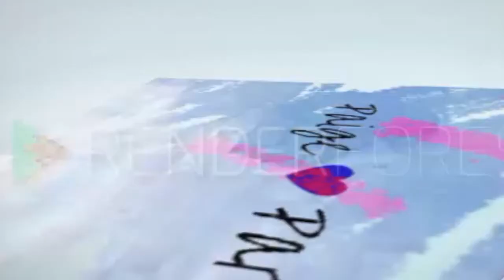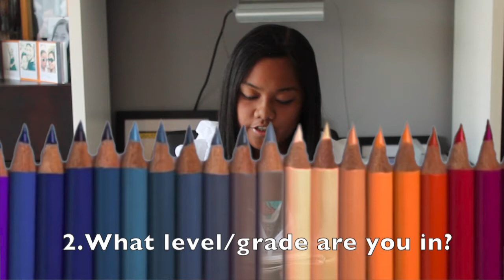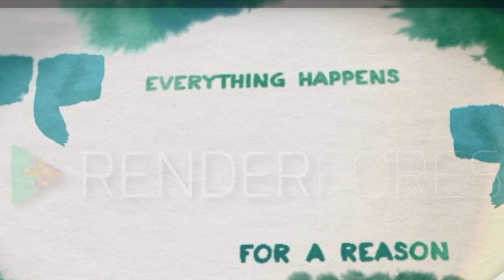School Story Tag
|| So, currently I am in London for holiday and I am sorry if you see this video not even a week after, so forgive me. Please enjoy this video ||

|| I TAG…  ||
-dedemaldo_12
-Always Hope
-Noelisa
-WithStefani
-Stella Galindo

|| QUESTIONS ||
1.How old are you and are you still in school?
2.What level/grade are you in?
3.Do you like school?
4.What is your favorite subject in school?
5.What is the most pointless subject in school?
6.What time do you get up for school?
7.How did you go to school? By bus or car?
8.Which beauty product(s) are your essential(s)?
9.Weirdest picture of you at school?
10.Awkward Moment at school?
11.Favorite lesson at school?
12.Who is your favorite teacher and why?
13.Embarrassing crush encounter at school?

|| Music ||
-The Happy Life(Royalty Music)